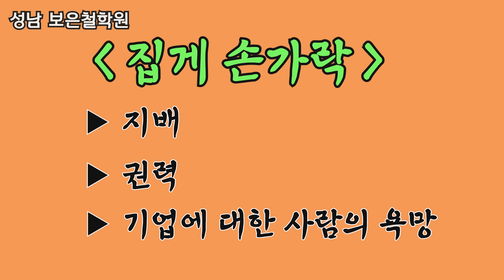말년에 돈벼락 맞는 손가락 모양이 따로 있다^^ 당신은 중년이나 말년에 갑부 될 운세인가?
손가락 관상으로 보는 당신의 재물운은??손금보는법 재물선 말년금전 운의 손 모양!!